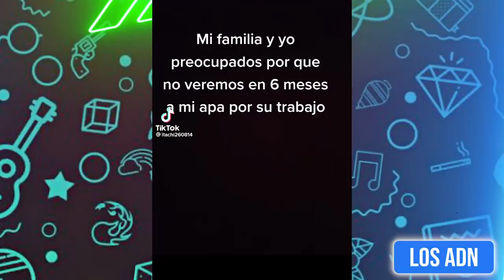🇲🇽 ASÍ SON LOS PAPÁS M3XlCANOS 😂 (SI TE RIES PIERDES) | Los ADN